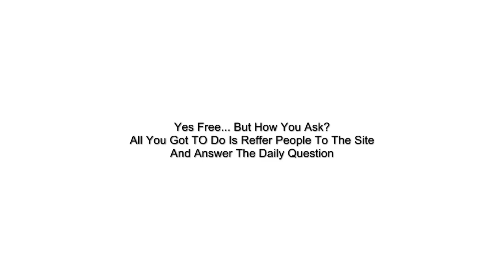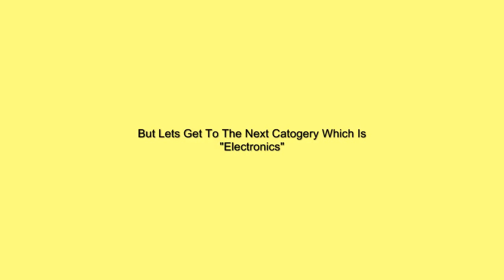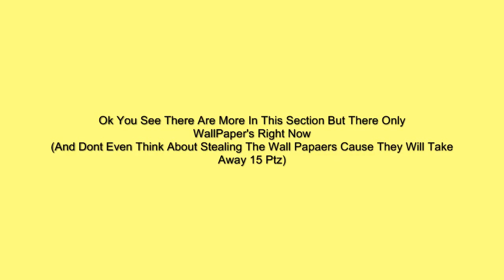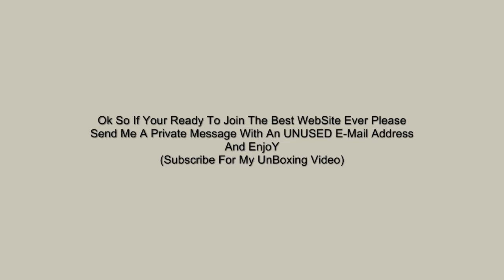Lockerz.com- (Message Me For An Invite)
Lockerz is invite-only. If you want an invite to start earning awesome prizes send me a Personal Message INCLUDING YOUR EMAIL... Since there is a 100 person maximum invite each day, I will send you your invite ASAP (could take a week). ONLY MESSAGE ME YOUR EMAIL ONCE! IF YOU SEND ME YOUR EMAIL MORE THAN ONCE, YOU WILL NOT RECEIVE AN INVITE!

-Check your Spam Folders if you haven't received your invite!